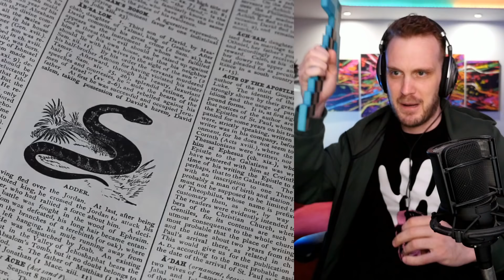POKUŠAJ DA SE NE UPLAŠIŠ IZAZOV! (TEŠKO JE!)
Ja sam CeriX i danas igramo ocjenjujemo strašne videe strasne price